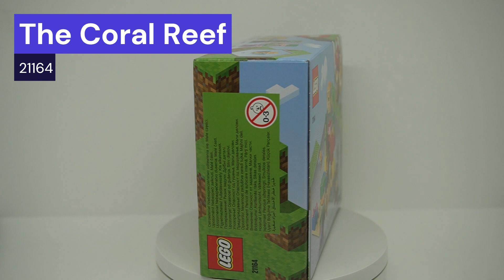Lego The Coral Reef | 21164 | Stop Motion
Minecraft™, das beliebte Onlinespiel für Kinder, wird mit dem LEGO® Minecraft™ Spielset „Das Korallenriff“ (21164) zu einem aktiven Spielerlebnis. Dank der immer wieder neu zusammensteckbaren LEGO Steine nimmt das kreative Bauvergnügen kein Ende. Es lassen sich Unterwasserabenteuer mit authentischer Minecraft™ Action nachstellen. Kinder begleiten Alex, die beliebte Minecraft™ Heldin, in die Tiefen des Minecraft™ Ozeans, um in dem farbenfrohen Korallenriff nach einem verborgenen Schatz zu suchen. Fantasievolle Minecraft Elemente wie die vorbeischwimmenden Kugelfische und die überraschend auftauchende Schatzkiste gehören auch zum Set. Es gibt auch einen spannenden Schwertkampf mit einem Ertrunkenen, denn Begegnungen mit einem Zombie dürfen in keinem Minecraft™ Abenteuer fehlen.

Your Intro von Audionautix unterliegt der Lizenz Creative-Commons-Lizenz "Namensnennung 4.0".